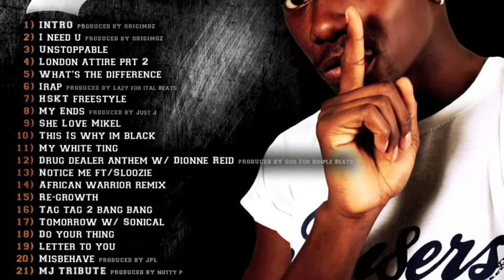fu8ers - sexy sexy remix